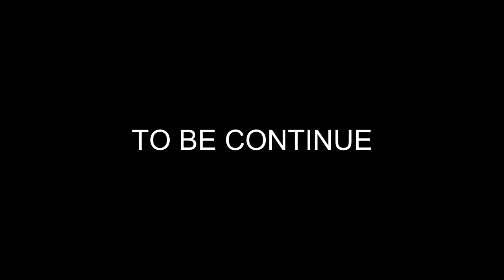journey to hallasan (halla mountain)halla national park. jeju do south korea-한라산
Hallasan National Park (Korean: 한라산국립공원, 漢拏山國立公園) is located in the province of Jeju-do, South Korea. It was designated as the 9th national park in 1970. It features the highest mountain in South Korea, the shield volcano Hallasan on Jeju Island. It was designated a UNESCO Biosphere Reserve in 2002,[1] and a World Heritage Site in 2007.[2]